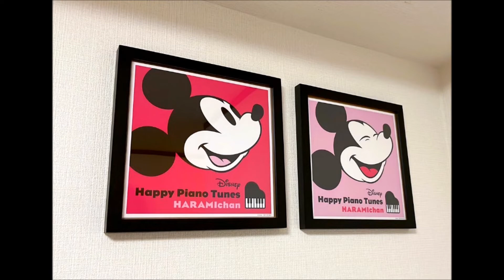画像３種ハラミちゃん🍖🎹メガジャケを壁に飾ったぬ / お米🍚編集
土曜日だ〜おはぬ〜*\( * ॑˘ ॑* )✨✨✨　Amazon購入特典メガジャケを試しに額にいれて飾ってみたら　めっっっっっちゃ. いい感じ. ！！！
朝からるんるん⋆⸜(* ॑꒳ ॑*  )⸝💗　(お米さん真似してもいいよーー🙄)
との事です。(^ｰ^)ｂ　ミニ美術館てきな。
この情報紹介動画のBGMはお米さんの私 RADIOMG1 が簡易耳コピ生演奏しました。
ハラミちゃんの動画用ジングル三部作のうちの1曲で、ハラミ散歩（仮）です。
結局、ハラミ体操が採用されましたが、他にハラミワルツ（仮）と、この曲がありました。
過去の動画で ごく極稀に聴こえてきます。
Rolanad Synthesizer JUNO-D PATCH 31 JUNO-D Organ 5